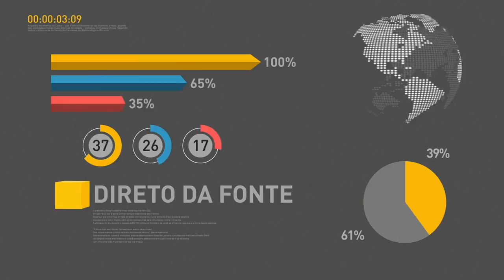Banco Central reduz taxa de juros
REPÓRTER NBR 20H - 22.02.17: Banco Central anunciou mais uma redução na taxa de juros. Taxa Selic saiu de 13% para 12,25% ao ano. E mais: governo altera regras de percentual das empresas brasileiras no fornecimento de equipamentos e serviços no setor de petróleo e gás. Veja também: Ministro das Cidades Bruno Araújo se reuniu hoje com representantes de movimentos sociais que lutam por moradias populares.